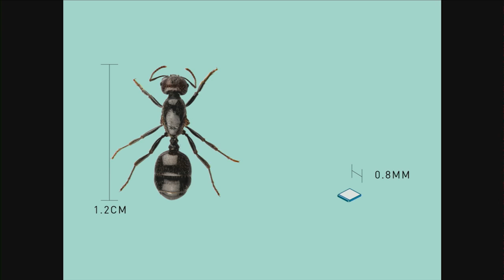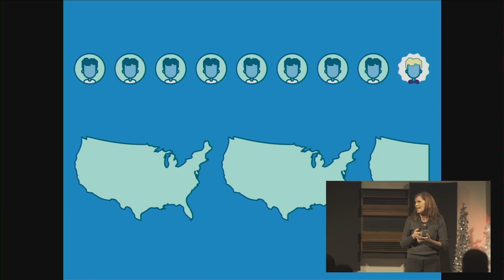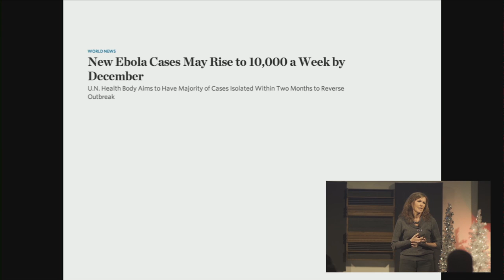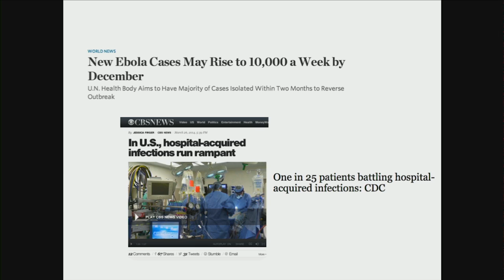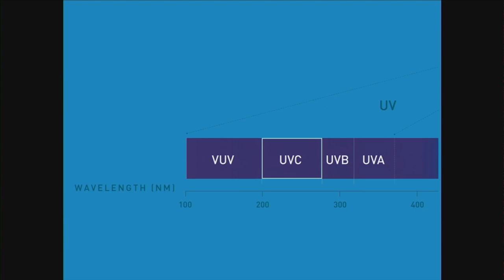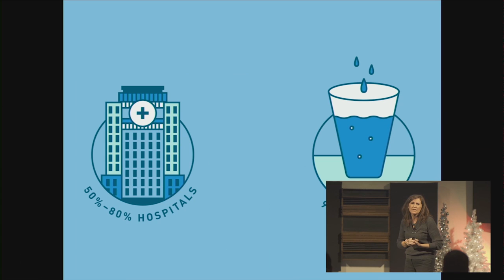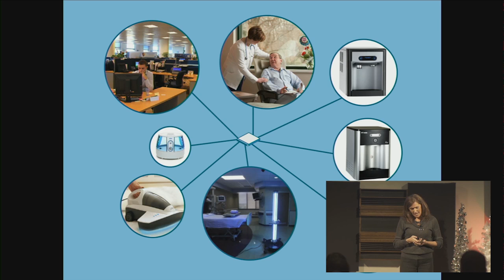LEDs lighting a brighter path to global health | Terri Jordan | TEDxAlbany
This talk was given at a local TEDx event, produced independently of the TED Conferences. With our elevated concern and anxiety concerning Ebola and other illnesses, the world has never felt so small or our health so fragile. Today, any outbreak—no matter where it happens—threatens our sense of safety. In underdeveloped regions in particular, multi-drug resistant organisms (particularly TB) have created a major global health issue. Finding faster, more accurate technologies to detect and help prevent airborne and waterborne diseases has become a universal imperative.

For decades UV (ultra violet) germicidal irradiation has been an effective technique for dramatically reducing contagions in drinking water and healthcare facilities, however, technological limitations has prevented it from expanding into other applications. Today, advances in UV LEDs are making these applications possible. Innovative companies and leading edge researchers around the world, at places like Harvard University, are exploring radically innovative ways to apply UV wavelengths for new, broader and safer germicidal systems that can kill pathogens both in the air, in the water, and on surfaces—bringing hope to further eradicate diseases affecting millions the world.

With more than 1.6 billion people lacking access to clean water, this breakthrough research and the tools that stem from the work could be true game changers. Our partners are focused on creating not just effective tools for air, surface and water disinfection, but rugged, durable ones that can be readily dispatched to developing nations where electricity and other infrastructure are unreliable at best.

In this talk I’ll explore the revolutionary UV LED technology behind these innovations and how organizations have new opportunities to exploit the tech and build stronger, more advanced protection to our global public health.

Terri Jordan joined Crystal IS in 2011. Her passion is bringing clean tech innovations to the global community. Terri has extensive experience as a business development executive in energy, environment and materials. Before joining Crystal IS she led business development worldwide at Konarka Technologies, Inc., a solar panel manufacturer. Prior to this she spent 15 years in positions of increasing leadership responsibility at GE in technology, market development and quality roles, all focused on materials-based businesses. She also was formerly Director of Global Marketing for Victrex plc, a high performance materials company. Terri serves as an advisor to several organizations and forums involving energy and environment. She holds a Ph.D. and M.S. in Materials Science from the University of Connecticut. In her free time she enjoys triathlons, yoga and the great outdoors.